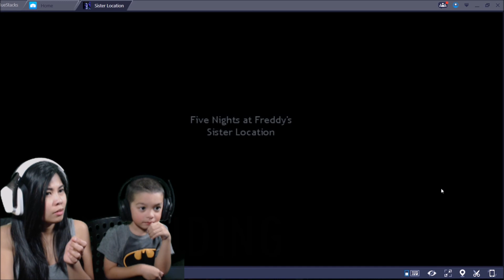FIVE NIGHTS AT FREDDY'S SISTER LOCATION: NIGHT 4 AND 5 GAMEPLAY JUMPSCARE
WELCOME TO AIZENTV CHANNEL

So here we are playing the last part of fnaf sister location which is night 4 and 5, in this video we are going to help circus baby to get to the scooping room, but what is a scooping room? watch our video to find out! to be honest i was a little skeptical when it comes to circus baby helping us, imagine a nice animatronics that never happened before and we know there is something fishy about it and we are right all along.